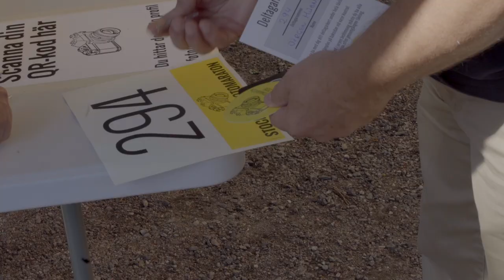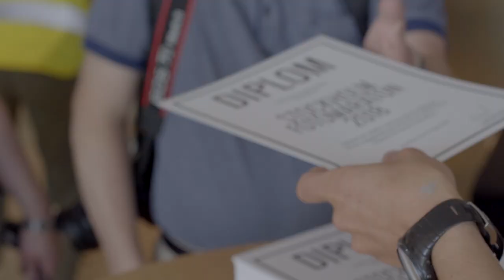Stockholm Fotomaraton 2018 -trailer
Trailer - Stockholm Fotomaraton 2018